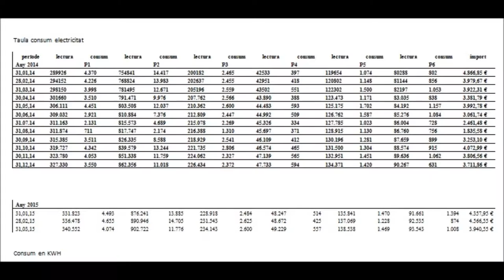Falques publicitàries - 3ESO Credit sintesi 2015